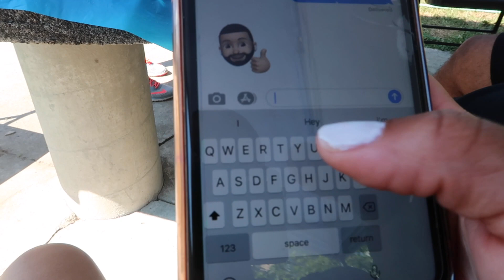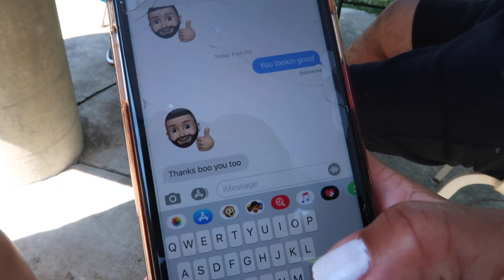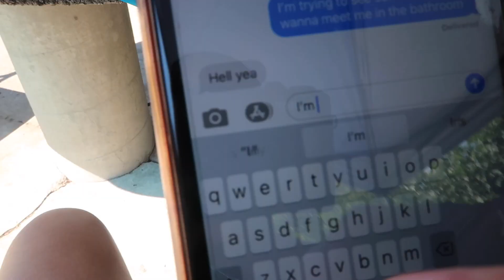SENDING DIRTY TEXTS TO MY HUSBAND W. FAMILY AROUND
MICHELLE'S CHANNEL

SIMPLY_SH3LL
WESTSIDEWARD

SHELLZ417
WESTSIDEWARD

WARDSPRAYER
SIMPLYSH3LL